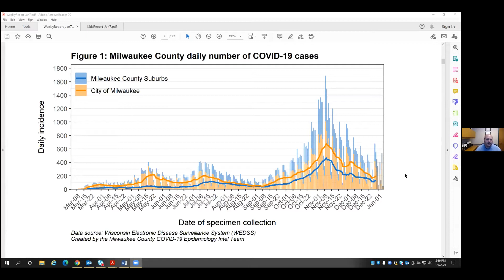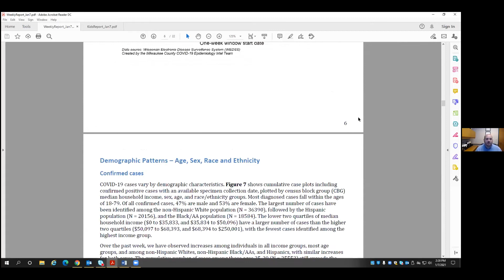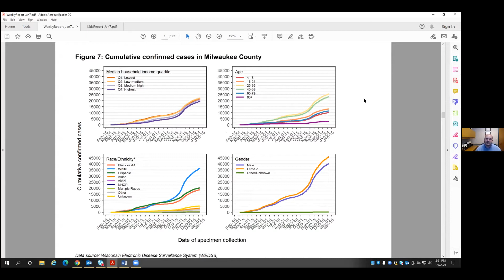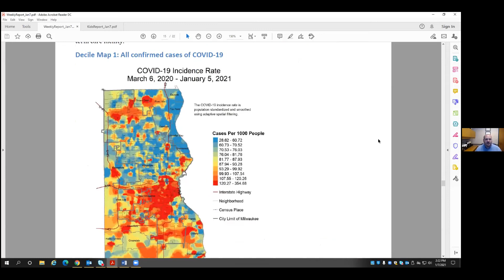Milwaukee County Weekly Updates on COVID-19 - 1.7.2021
This bi-weekly media briefing is coordinated by the Milwaukee County Unified Emergency Operations Center. The UEOC is a joint effort of the 19 municipal governments within Milwaukee County and the Milwaukee County government to coordinate and lead the county-wide response to COVID-19. The UEOC includes elected officials, local emergency managers, and public health officials. Following CDC guidance and recommendations by local public health experts, the UEOC works to safeguard the health and wellness of the general public.